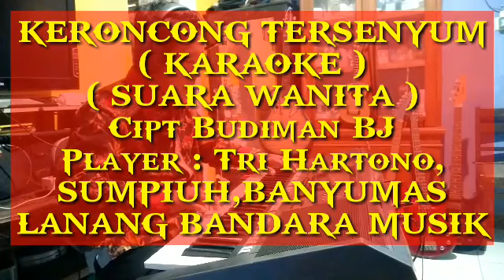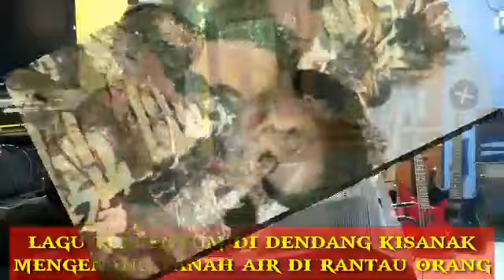KERONCONG TERSENYUM,KARAOKE,( NADA WANITA ),Player Tri Hartono,LANANG BANDARA MUSIK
keroncong tersenyum ciptaan Budiman BJ ini di aransemen kembali oleh Tri Hartono RT 1 RW 1 kelurahan kebokura kecamatan Sumpiuh Kabupaten Banyumas dengan tujuan untuk melestarikan musik keroncong budaya Indonesia